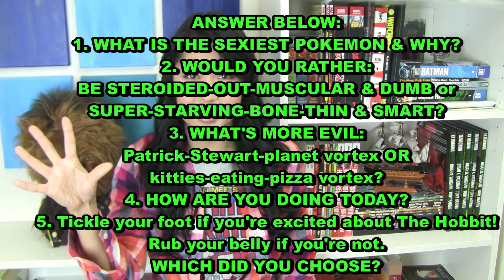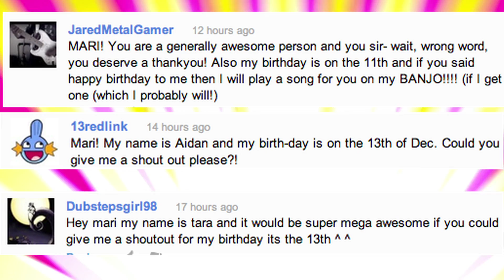PARTY ROCKIN' HOBBIT IS DRUNK!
It's episode 86 of Smosh Pit Weekly and Mari (otherwise known as Skinny Ron Jeremy) is here to walk you through her favorite stories of the week! Click the links above to read the full article on smoshpit.com!